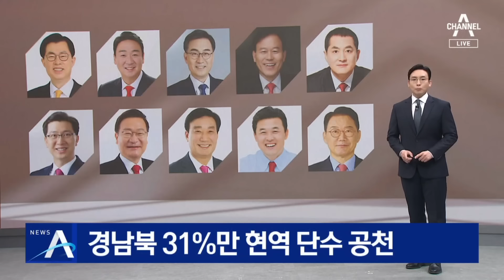국민의힘, 경남북 31%만 현역 단수 공천 | 뉴스A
국민의힘, 경남북 31%만 현역 단수 공천

국민의힘이 단수 공천 후보자 12명을 추가로 발표했습니다. 여당 텃밭으로 불리는 경남과 경북 29개 지역 중 9곳만 현역 의원이 공천을 받았습니다. 나머지 지역구는 경선이나 컷오프 될 가능성이 높다는 뜻인 만큼 사실상 영남권 물갈이 수순이란 분석이 나옵니다. 정다은 기자 보도 보시고, 아는 기자로 이어갑니다.

〈평일〉
08시 00분 라디오쇼 정치시그널 (유튜브 라이브)
08시 50분 김진의 돌직구 쇼
10시 20분 김진의 더라방 (유튜브 라이브)
12시 00분 뉴스A 라이브
15시 50분 강력한 4팀
17시 20분 뉴스TOP10
19시 00분 뉴스A

〈주말〉
12시 00분 토요랭킹쇼·뉴스A 라이브
17시 40분 뉴스TOP10
19시 00분 뉴스A

〈평일〉
08시 00분 라디오쇼 정치시그널 (유튜브 라이브)
08시 50분 김진의 돌직구 쇼
10시 20분 김진의 더라방 (유튜브 라이브)
12시 00분 뉴스A 라이브
15시 50분 강력한 4팀
17시 20분 뉴스TOP10
19시 00분 뉴스A

〈주말〉
12시 00분 토요랭킹쇼·뉴스A 라이브
17시 40분 뉴스TOP10
19시 00분 뉴스A